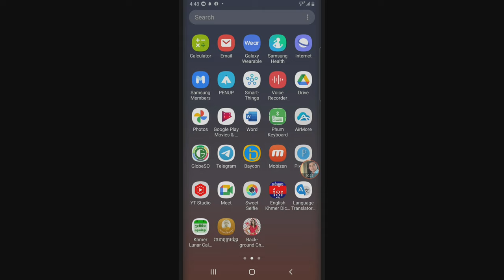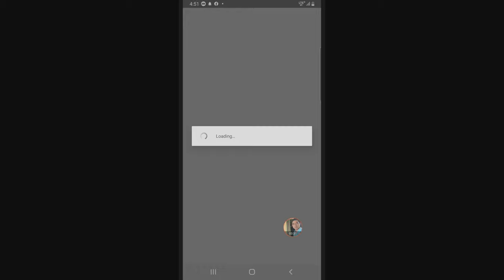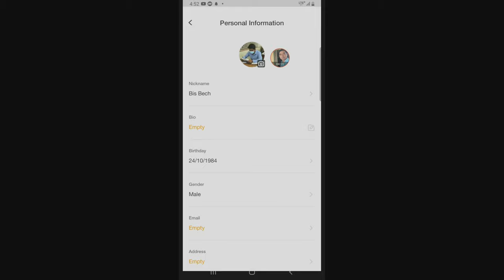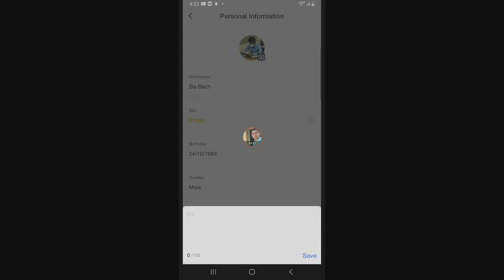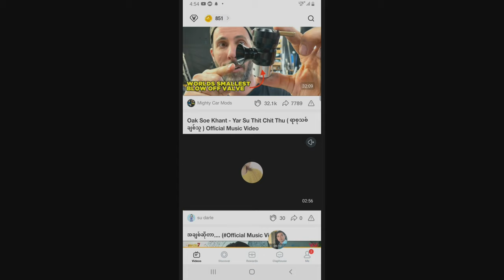របៀបបង្តើតអាខោន Clipclap 2021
របៀបបង្តើតអាខោន Clipclap 2021 ដកលុយបានពិតៗ
លីងដោនឡូដ